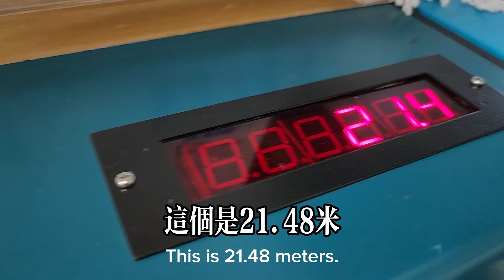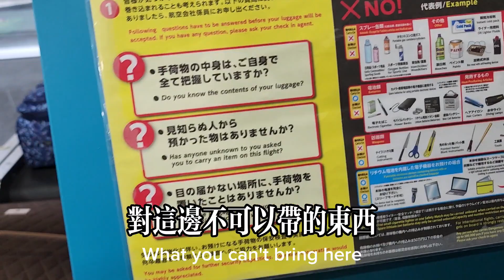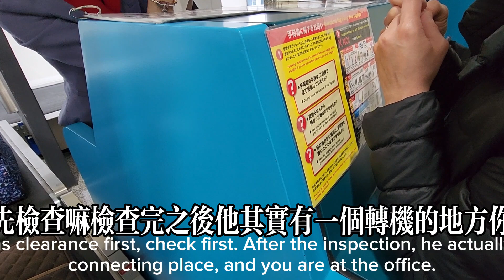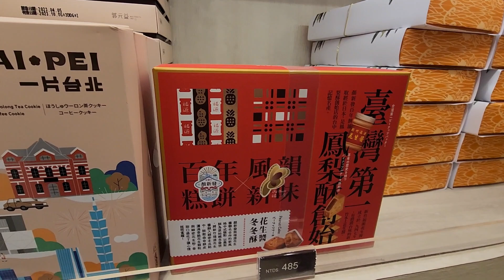用心連接世界 · 出發. 在旅行前請確認以下資訊. 如何前往機場？ 兌鈔/換匯 行李攜帶規定 自助報到 自助托運 航空公司查詢 · 抵達. 桃園機場提供最好的服務品質. 如何離開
Connect the world with heart · Go. Please confirm the following information before traveling. How to get to the airport?  Money exchange/exchange Baggage regulations Self-service check-in Self-service check-in Airline inquiry · Arrival. Taoyuan Airport provides the best service quality. How to leave